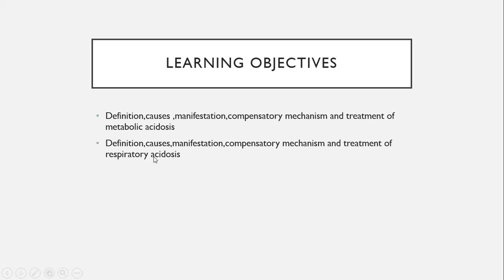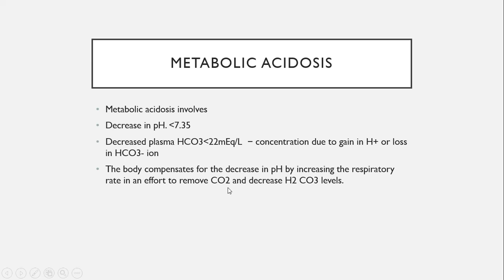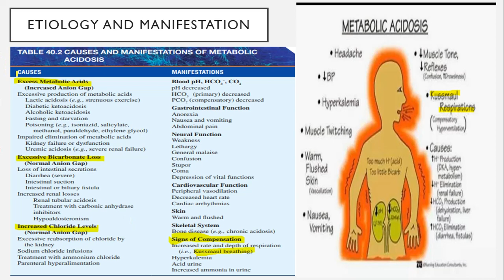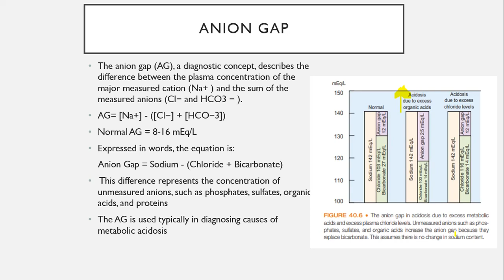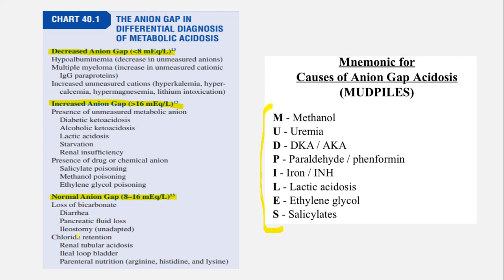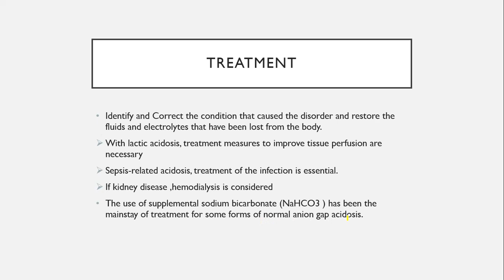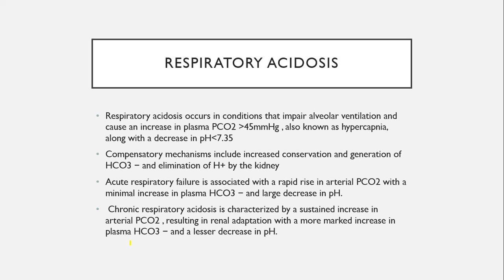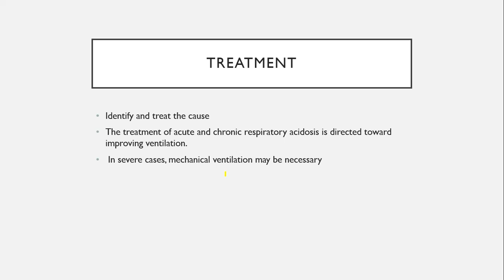Lecture of Dr. Afifa - BSN 2nd Yr - Topic: Metabolic and Respiratory Acidosis